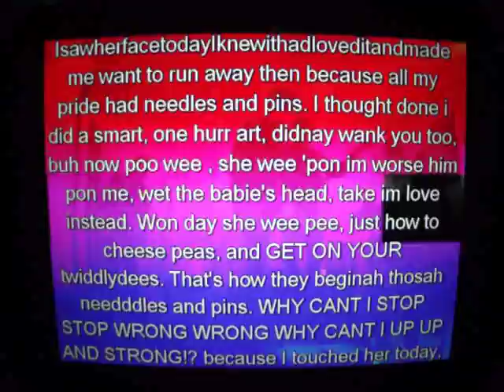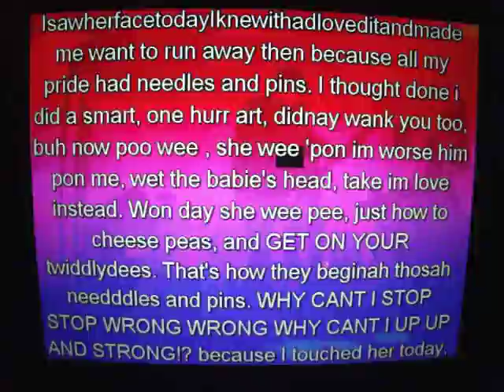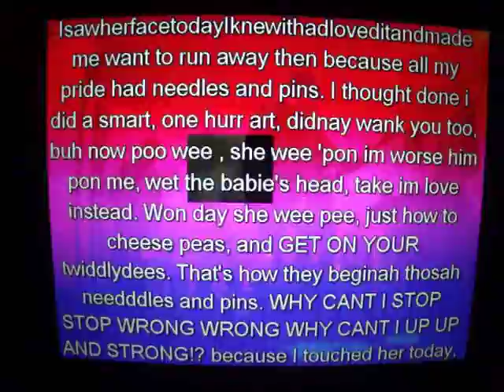Needles And Pins